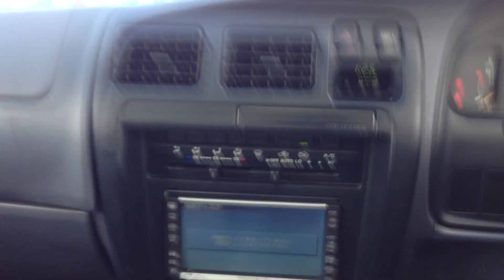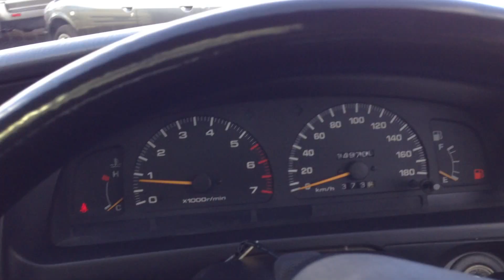Toyota Hilux Surf sold to Tanzania